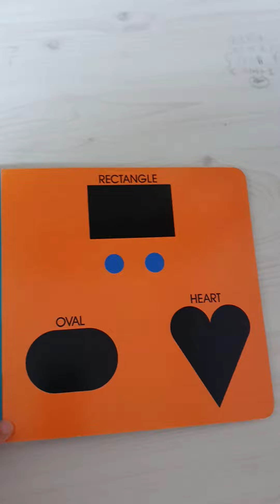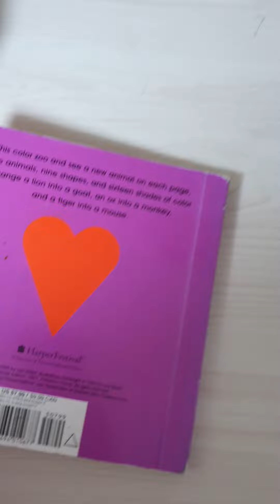[노부영] COLOR ZOO ZION READING